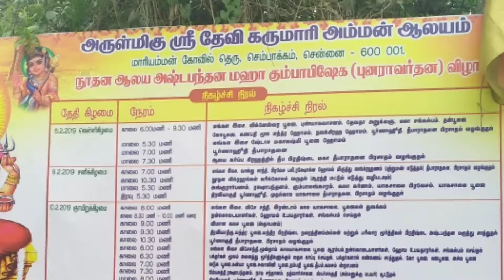# கோவில் குடமுழுக்கு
*தாம்பரம் அடுத்த செம்பாக்கத்தில் 80 ஆண்டுகள் பழமையான ஸ்ரீ தேவி கருமாரியம்மன் கோவில் குடமுழுக்கு விழா*

சென்னை தாம்பரம் அடுத்த செம்பாக்கத்தில் உள்ள 80 ஆண்டுகள் பழமையான ஸ்ரீ தேவி கருமாரியம்மன் கோவில் குடமுழுக்கு நடைபெற்றது, முன்னதாக 8 தேதி துவங்கிய  யாகசாலையில் வேத விற்பன்னர்கள் செய்த பூஜை நிறைவு பெற்று புனித நீரை மேல்தளங்கள் முழங்க கோவில் சுற்றிவந்த நிலையில் சிவாச்சாரியார் கோபுர கலசங்களுக்கு புனிதநீரை ஊற்றினார்கள், அதனையும் ஸ்ரீ தேவி கருமாரியம்மனுக்கு சிறப்பு அபிஷேகம் செய்யப்பட்டு, தீபஆராதணை நடைபெற்றது, கல்வியாளரும், பா.ஜ.க தேசிய பொதுக்குழு உறுப்பினர் அ.வேதசுப்பிரமணியம், விஜய் கட்டுமான நிறுவன உரிமையாளர் விஜயகுமார் மற்றும் காஞ்சிபுரம் மாவட்டத்தில் இருந்து ஏராளமான பக்தர்கள் பங்கேற்றனர், மாலை அளங்கறிக்கப்பட்ட ஸ்ரீ தேவி கருமாரியம்மன் வீதியுலா நடைபெற்றது.